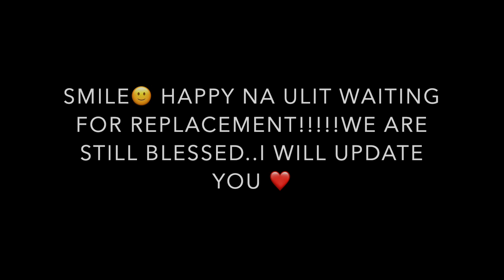Latest Go Pro Hero 9 Black/Go Pro Hero 9 Unboxing Went Wrong/Go Pro Hero 9 Factory Defect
LCD problem💔
It is wise to take video while unboxing any items especially electronic devices but it is wiser opening it on the store, in case same/some problem occur you will be able to get new one on the same day.
Lesson Learned.
Unable to explore, once I receive the replacement I'll share it with you guys! (laruinn natin!!!)

lovelovelove: TinTin